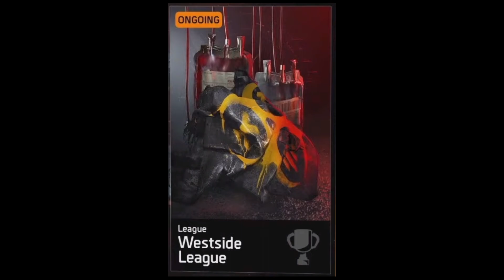The Division 2 Warlords of New York Season 1 Manhunt : Neptune (Story/Lore Overview)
The Division 2 Warlords of New York Season 1 Manhunt : Neptune (Story/Lore Overview) Shadow Tide is the first entry in Tom Clancy's the Division 2 Season format. Neptune the first priority target has been moving about in D.C. with the Cleaners. Take out Control Points, Main Missions and Bounties to help track his cell down. The hunt is on.